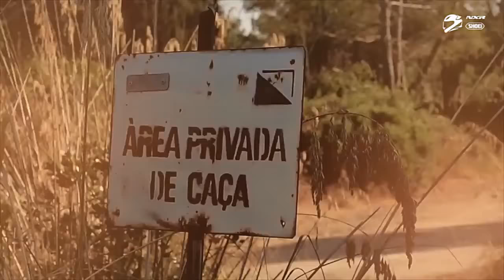Casco Shoei NXR Análisis técnico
Además de una gran seguridad, una buena aerodinámica en conducción a alta velocidad, una visión clara y un sistema de ventilación que expulse el aire caliente del interior del casco, también se requiere ligereza y una rápida reacción al movimiento